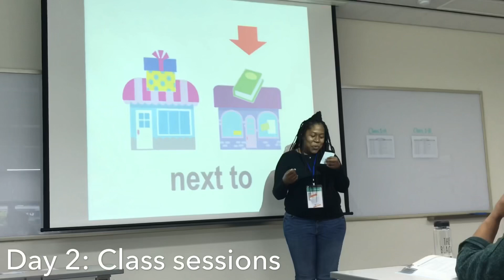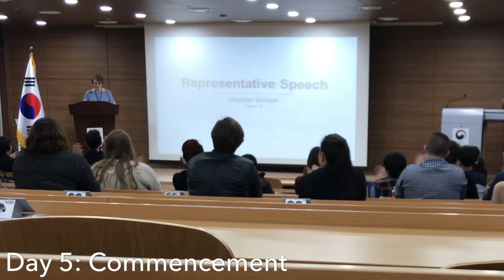EPIK Journey: Orientation Week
This vlog is a 5-day orientation experience of English Program in Korea (EPIK) from my point of view. Every orientation experience vary from person to person, but I am excited to share this experience with you! The orientation took place in National Institute for International Education in Seongnam and we had an amazing time even though it was short! EPIK merge these awesome personalities from different countries such as Australia, South Africa, UK, and USA into one epic experience.